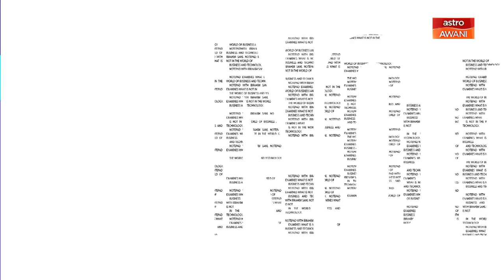Ibrahim Sani’s Notepad: Duopharma Biotech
Ibrahim Sani speaks with Leonard Ariff, the Group Managing Director of Duopharma Biotech Bhd on the outlook of the Pharmaceutical industry.